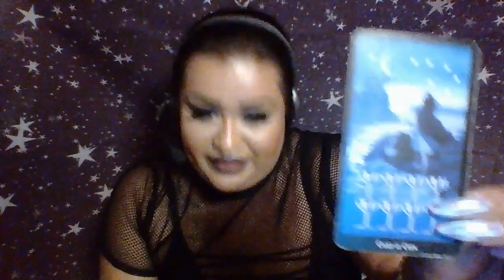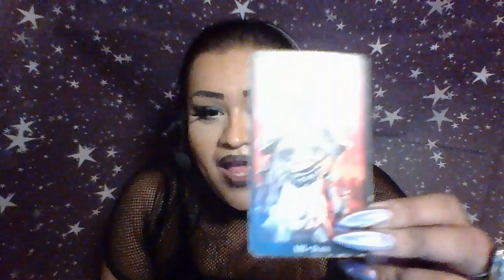Capricorn “What Are You Doing Differently” June 2018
June 2018 Monthly Reading for Capricorn
For Private Readings please message me to

3 Card Reading $15.00
30 Min Reading $50.00
1 Hr Reading $85.00